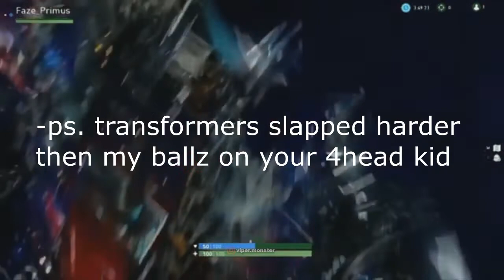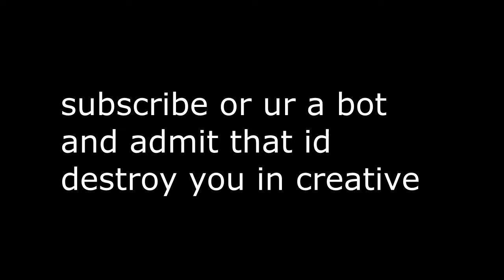How to get Gamer Girls in Fortnite 🤯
Show your shorty how high value you are by carrying them in Fortnite.